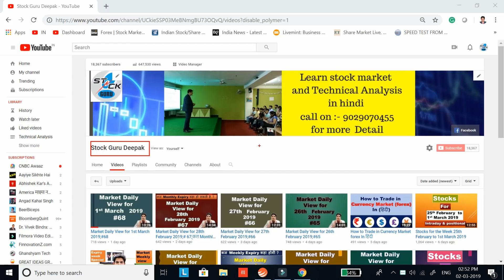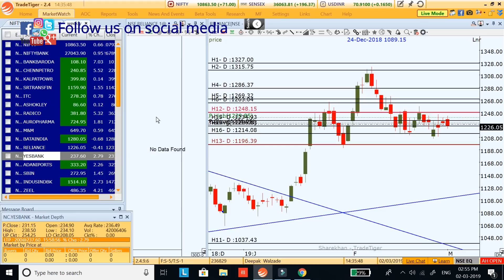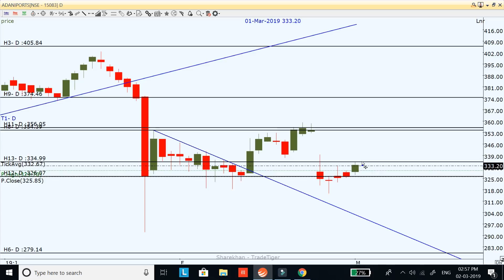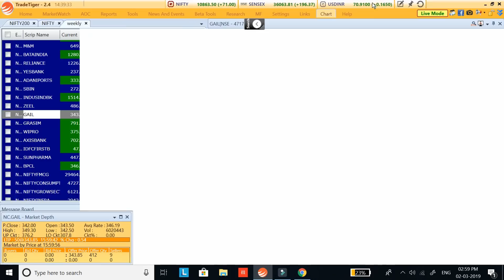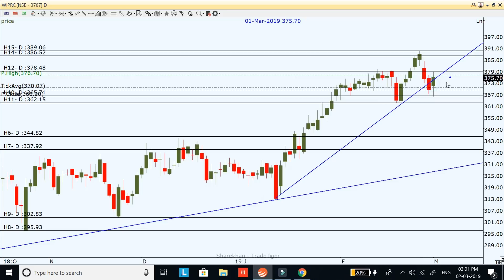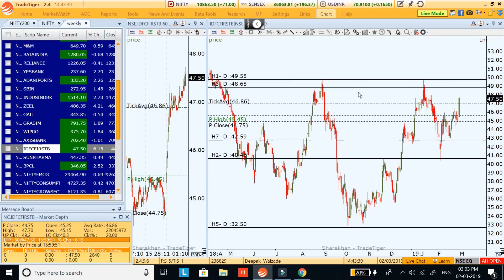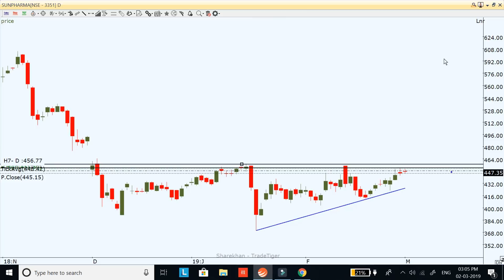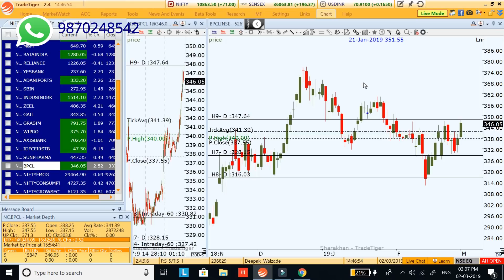Stocks for 5th March to 8th March 2019 Intraday & positional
Stocks for 5th March  to 8th March 2019 Intraday & positional in this video I explain stock level for intraday and positional for next week